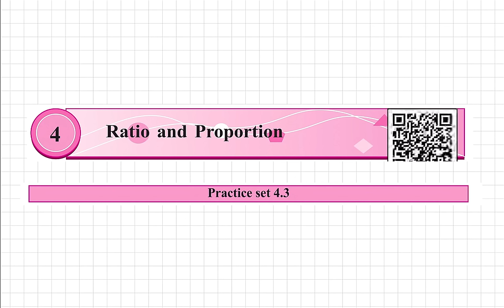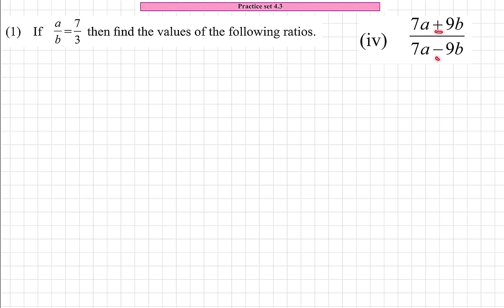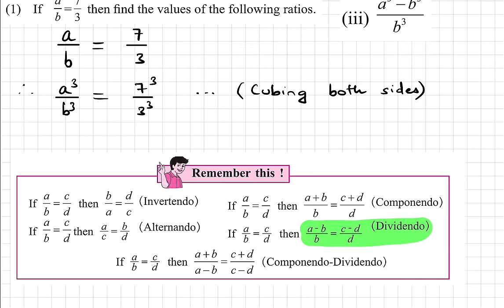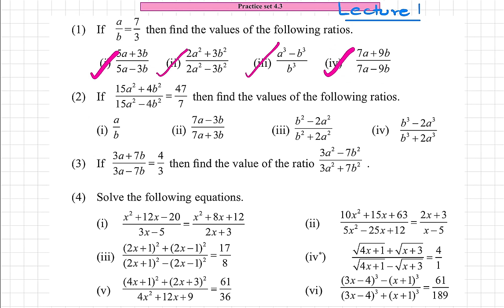9th Standard Algebra Practice Set 4.3 Lecture 1 Ratio and Proportion | Class 9th Maths-1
This Video explains Practice Set 4.3 Class 9 of Chapter 4 Ratio and Proportion of Standard 9 for Geometry Maharashtra State Board.

Following questions of Maharashtra State Board Practice Set 4.3 Class 9 of Chapter 4 Ratio and Proportion of Standard 9 have been explained in the video:

Ratio and Proportion Practice Set 4.3 Question 1.
If 𝑎/𝑏 = 7/3, then find the values of the following ratios.

i) 5a +3b / 5a - 3b
ii) 2a² + 3b² / 2a² - 3b²
iii) a³ - b³ / b³
iv) 7a + 9b / 7a - 9b

Ratio and Proportion Practice Set 4.3 Question 2.
If 15𝑎² + 4b² / 15𝑎² - 4b² = 47/7, then find the values of the following ratios.

i) a/b
ii) 7a - 3b / 7a + 3b
iii) b² - 2a²  / b² + 2a²
iv) b³ - 2a³  / b³ + 2a³

Practice Set 4.3 Question 3.If 3a +7b / 3a - 7b = 4/3, then find the value of 3a² - 7b² / 3a² + 7b²